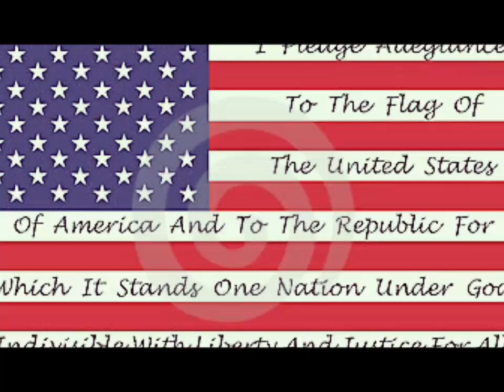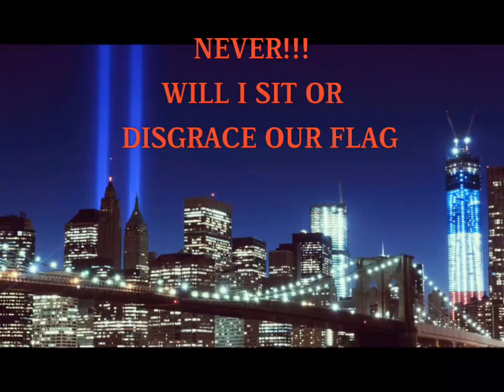America....The Beautiful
A Beautiful Compilation video of The land i love..AMERICA By Greg Thomas